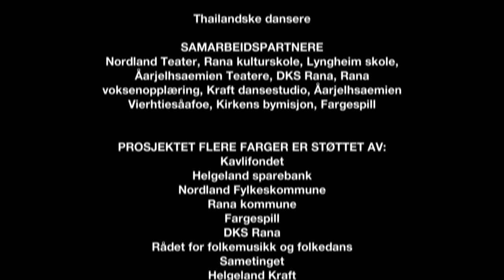Flere farger Mo i Rana 2021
For fjerde gang presenterer vi Flere farger Mo i Rana, et fargerikt fyrverkeri av en forestilling. Barn, unge og voksne fra flere kulturer presenterer sanger og danser fra sitt hjemland akkompagnert av profesjonelle musikere.

Program:
1. Bildevisning fra øvingsåret
2. Åpningsnummer cello (Prelude 1 suite G dur av Bach)
Beat: Stian Heggli Kleftås
3. Tippe tippe tuve (norsk folketone)
4. Verdens barn (Syria)
5. "Vintertid" Gruben barnekor (film)
6. Jambo Bwana/Haba haba (Swahili)
7. "Fairytale" Rana kulturskole
8. Medley:
Trollmors vuggevise/Sa vjonov ja khazo (Norge/Russland)
Howa ya howa (Somalia)
Jallat Tnam (Syria)
9. Thailandsk stokkedans
10. "Hanná" Lulesamisk visejoik
11. "Mumba" (Zambia)
12. Kota kotese (Eritrea)

Prosjekteier: Smeltedigelen musikkfestival
Produsent/regi
Musikalsk leder/Arrangement
Tor-Petter Aanes
Sangansvarlig
Chatrin Leifsdatter

Sangcoach
Jill Larsdotter, Wilja Musikk

Koreograf
Lise Eliassen

Orkester
Tor-Petter Aanes, tangenter, vokal
Christo Stangness, bass
Magnus Løkken Jacobsen, gitar
Nasra Omar, trommer
Anne Lise Drege, fløyte
Sindre Bowitz Larsen, trompet
Håvard Nordheim, klarinett
Ida Mouritzen, fiolin
Natalia Orlowska, cello

Prosjektet er støttet av:
Kavlifondet
Helgeland Sparebank
Nordland Fylkeskommune
Rana kommune
Fargespill
DKS Rana
Rådet for folkemusikk og folkedans
Helgeland Kraft